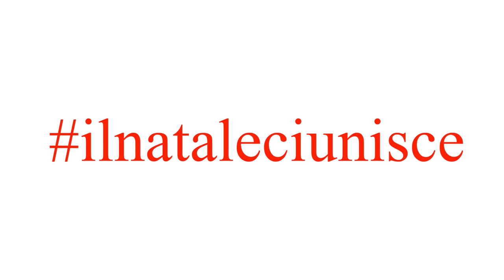Il video di Natale della Polizia di Stato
Il video di Natale della Polizia di Stato - Short